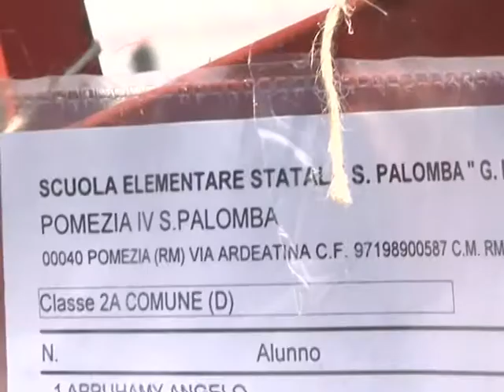DOPO LA BEFANA RIAPRE LA SCUOLA DI SANTA PALOMBA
Lunedì prossimo con l'apertura delle scuole dopo le festività natalizie, sarà attivo anche il plesso di Santa Palomba, chiuso a Settembre a causa della presenza di gas radon...
CitywebTv 05/01/2013